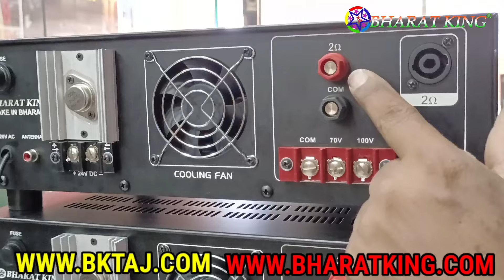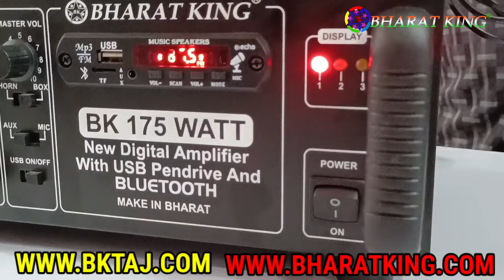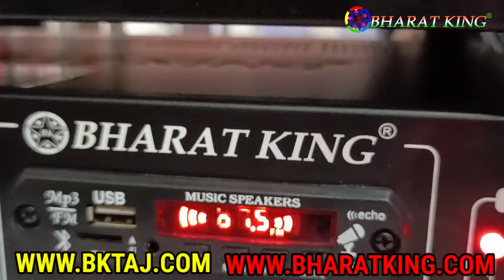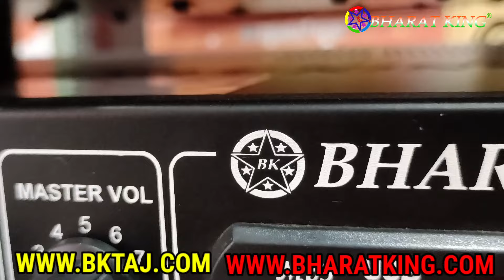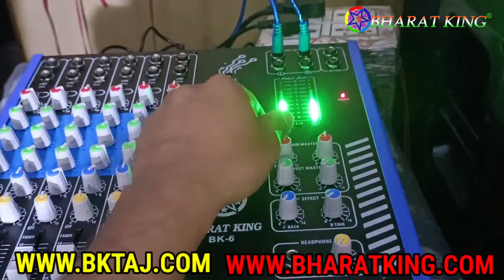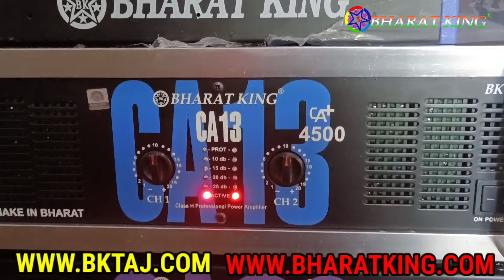BHARAT ELECTRONICS 175 WATT AMPLIFIER ONLY 4450 COD